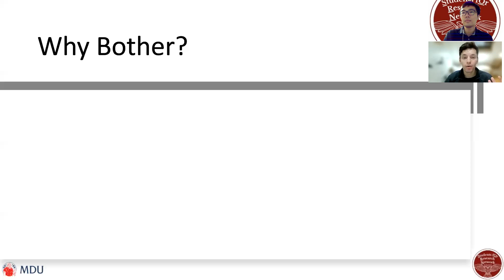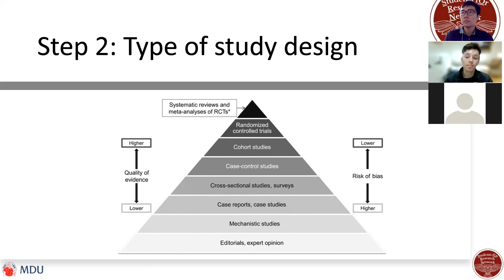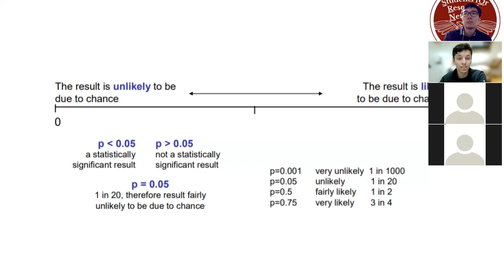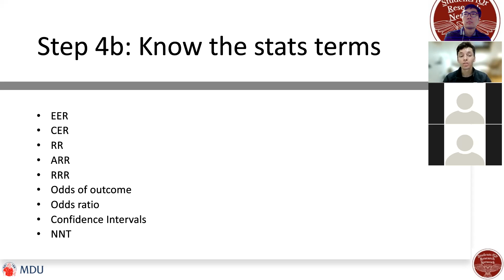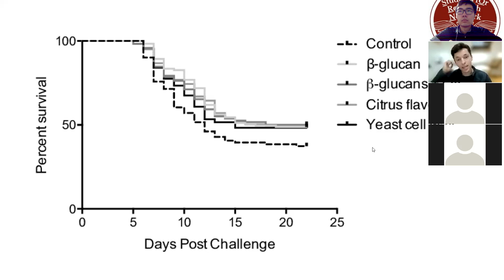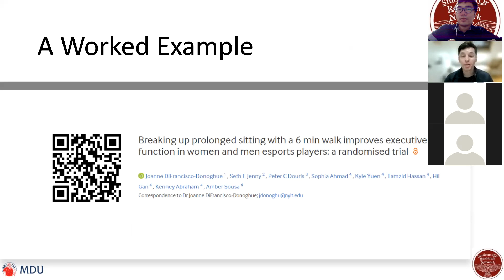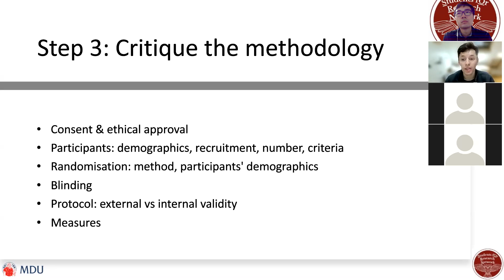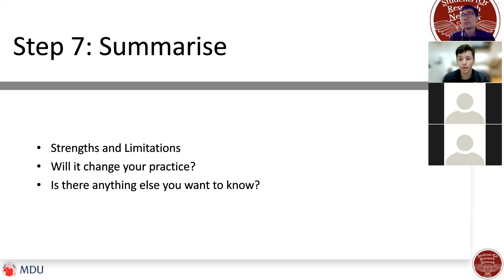SoRN SFP series session 4.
Critical appraisal of the paper by Dr Charles Hillman